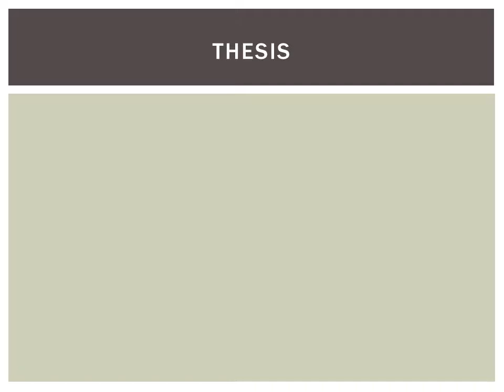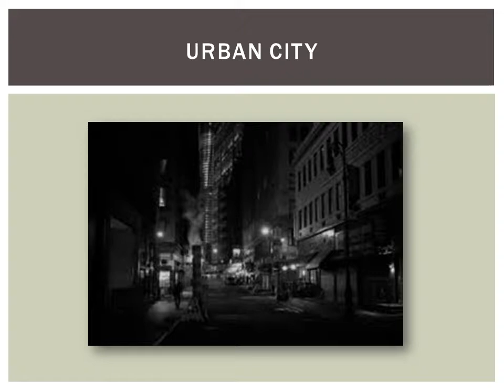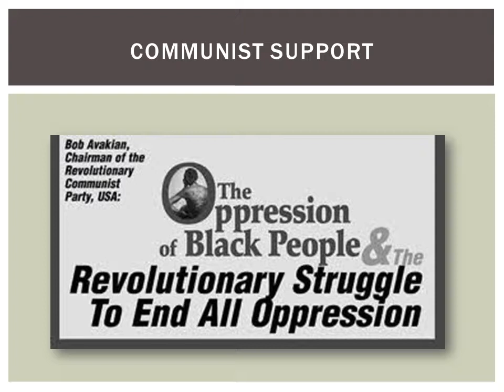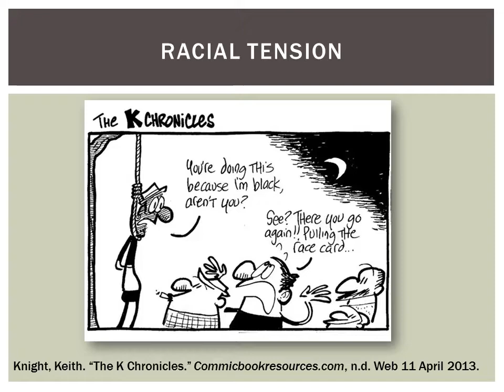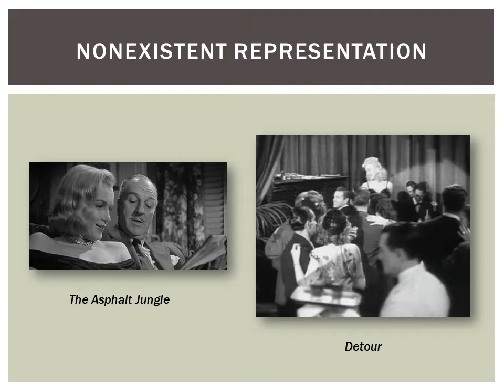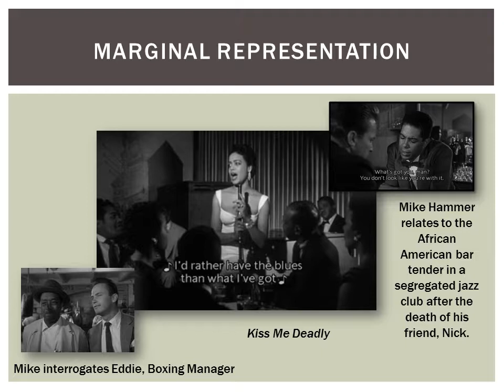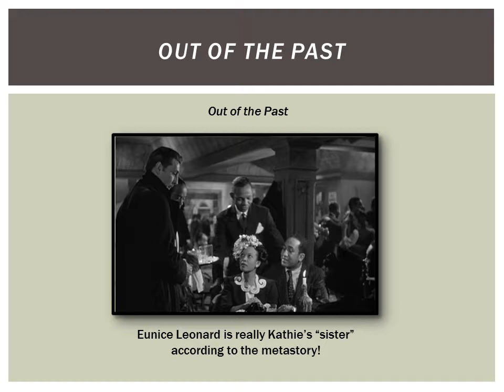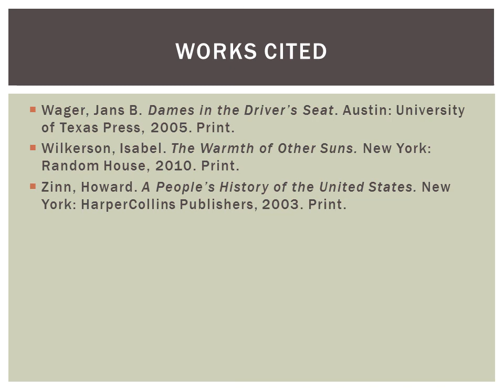Whitewashing the Screen: An Exploration of African Americans in Film Noir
Explore the socio-political depiction of race in American culture through the representation of African Americans in postwar American film noirs! Jim Crow Laws, The Great Migration, Urban Cities, Blockbusting and Steering, Communism, Film Noir, and film analysis!